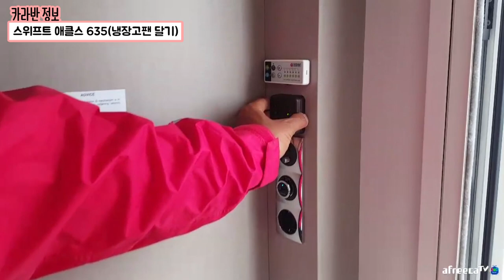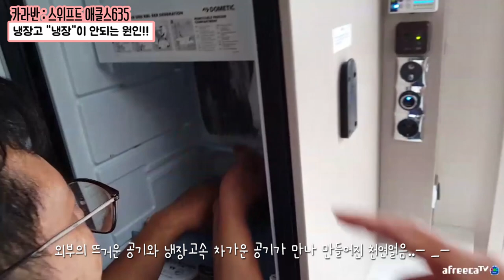섬에서 10년살기! 카라반 냉장고 고쳤어요! [캠낚세끼] / 추자도 낚시n캠핑 / caravan / camping car / Fishing / 캠핑카